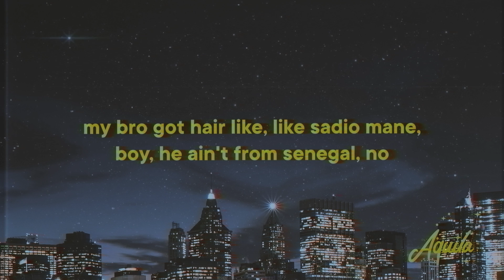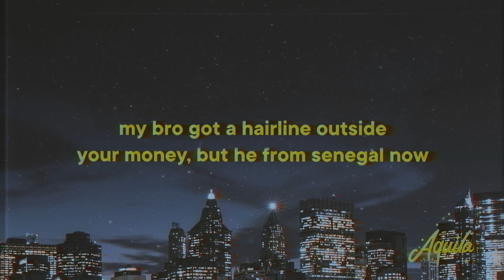Offica - Smack Down [Lyrics] ft. A92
♫ Offica - Smack Down (ft. A92)

» Smack Down Lyrics:
She said I done a dirty, man, shame on me, Like Acorn, they put a blame on me
Talk is cheap, it's free, If you want some clout, nigga, pay my fee
This year I'm on job, I don't need indeed, I don't like cursin', but what the fuck do you mean?
Kelly be actin' bougie, Gas in my hand, now she turn to fiend
They want Tecman for free like I'm Mr. Bean
Niggas be talking shit, it's mad, yo, give them some Listerine
I don't know my man, he ain't part of the team, Life ain't really what it seems
Men these days, they be selling out dreams, Your big man now duck chasing teams
She like WWE, so I gave her a smack down raw
Shawty drop low to the floor, bro, bruh, I can tell that she done it before
Last year, man, I felt kinda rubbed, so this year, naturally, I want it all
My bro got hair like, like Sadio Mane, boy, he ain't from Senegal, no
Heard her onto me, that's interesting, boy, like lil' baby
Uh, I ain't doin' no wrestlin', bro, just back out a weapon, My man happy with the things I invest in
Are they ready for me? That's the question, Lord
They told I was finished, bruh, I'm just one-two testin'
Family bought her a house, I'm tryna be more like my sister
I learned that the truth is sweet, but more time is bitter
She got an ego, I got an ego, met my match, no Tinder
Triss to Milan, she wanna see Ace, yeah, I told her whatever she's into
Well, everyone's famous now, everybody wanna pose in the sprinter
You can't live fake on gram, then go talk drill on Twitter
She like WWE, so I gave her a smackdown rub
My bro got a hairline outside your money, but he from Senegal now
Hit her onto me, that's interesting
But like, lil' baby, man, I ain't doin' no wrestlin'
Bro just back out a weapon, mom ain't happy with the things I invest in
Are they ready for me? That's the question